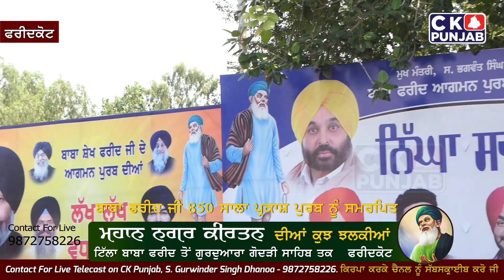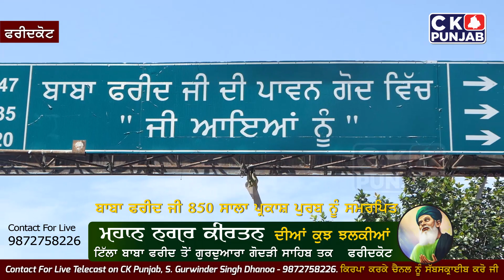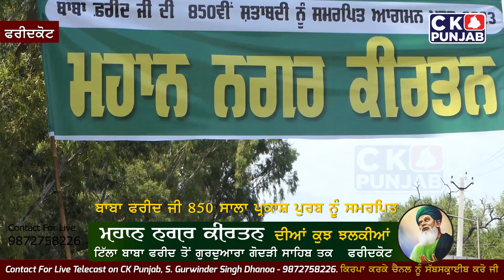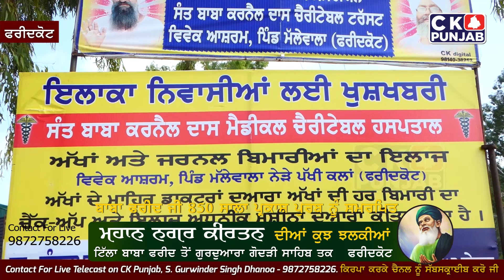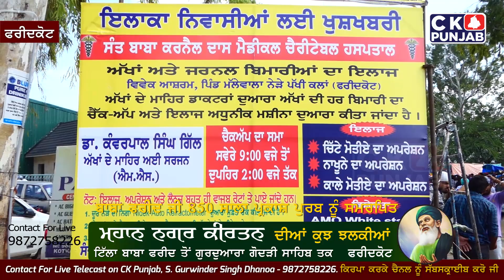ਬਾਬਾ ਫਰੀਦ ਜੀ ਦੇ ਆਗਮਨ ਪੁਰਬ ਨੂੰ ਸਮਰਪਿਤ ਵਿਸ਼ਾਲ ਨਗਰ ਕੀਰਤਨ ਫਰੀਦਕੋਟ CK Punjab Channel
Now Our Listed Channel...

Sent Program Details By Sending Poster or by Call
 We Providing Full HD 1920x1080 Video Live On Youtube
We Also Record Program on Demand